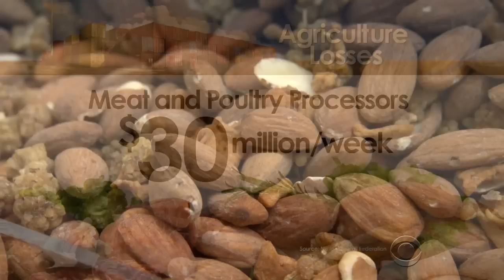West Coast port dispute threatens economy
Vital shipping ports on the West Coast are closing amid a labor dispute between shipping companies and longshoremen. As John Blackstone reports, the shutdown could lead to major losses for businesses and the U.S. economy as a whole.